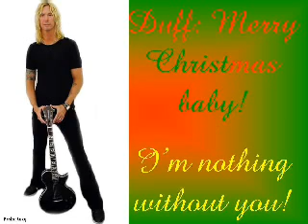Duffie's Little Christmas Dream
Merry Christmas Duffie! This is for u!  combined ur 2 favorite things, Duff & Penguins! It's really cute, so I hope ya like it! :P